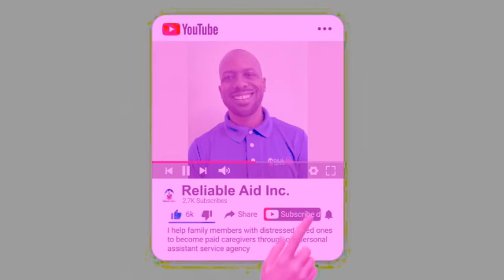Is your family paying you for caregiving?🧐